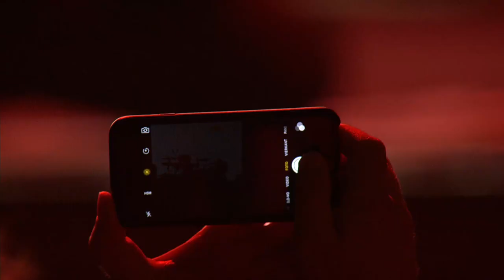Vermillioncore - Steven Wilson - North Sea Jazz Festival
Taken from our performance at the North Sea Jazz festival. The show was aired on national Dutch digital arts channel NPO Cultura a couple of days ago, thank you to them for letting us air a track. Huge thank you to Mapex Drums, Paiste Cymbals, Aquarian Drumheads, Roland, Vater Drumsticks, SlapKlatz, Protection Racket, Porter and Davies for the incredible worldwide support and my sound. Its nice to see some HD footage from a very memorable tour. As always, the guys are totally blazing, it's an honour and a joy to play music with them all
Please press the HD button and crank it up.